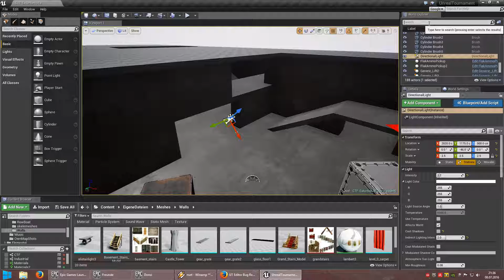UT - Editor - Atmospheric Fog Actor Crash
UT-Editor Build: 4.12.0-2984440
Bug Report for the official Unreal Tournament Forum